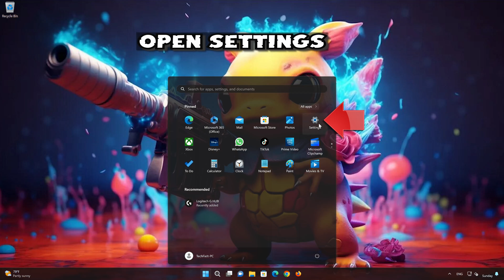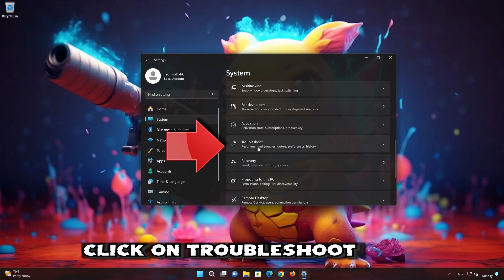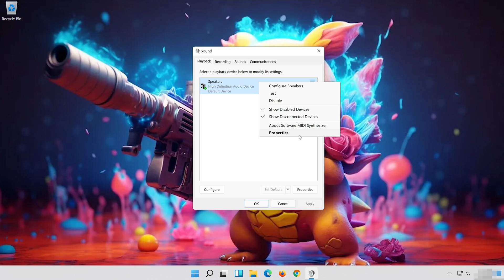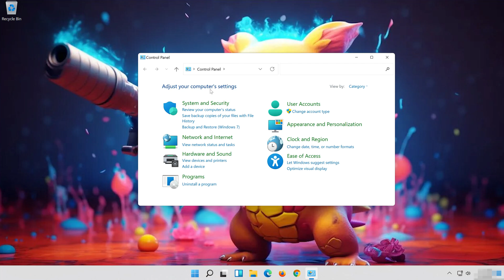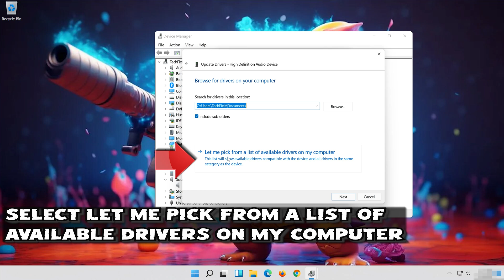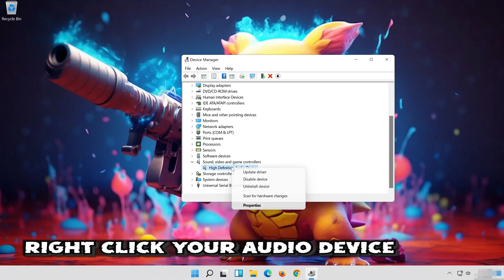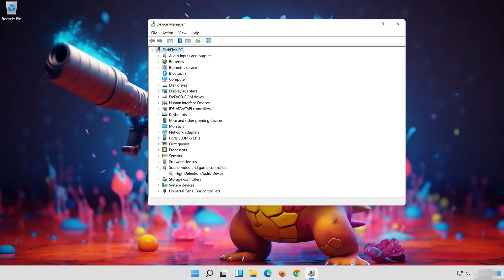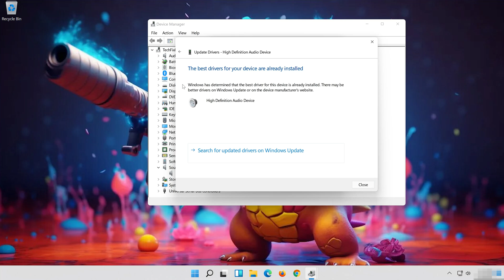Palworld: Fix Sound/Audio Not Working, Fix Crackling/Distorted/Popping Audio Problem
If you are playing Palworld and your sound is crackling, too low or it stutters . This could be happening because your audio drivers are damaged or incompatible, so this can lead to audio glitches, distortions, or no sound at all in Palworld.  So watch this video to learn how to fix your sound issues in Palworld Windows 11 and Windows 10. First disable any spatial audio apps like Windows Sonic or Dolby Atmos.
Config file settings: The game's configuration file, which contains various settings for Palworld, including audio-related settings, may have incorrect values or conflicts. Resetting the config file to default settings or adjusting specific audio-related commands may help resolve the issue.

Sound card or audio hardware problems: If you are experiencing audio problems in Palworld, it's possible that there are issues with your sound card or other audio hardware. Ensure that your sound card drivers are up to date and consider testing with alternative audio devices to isolate the problem.